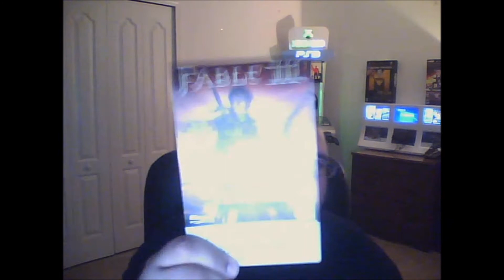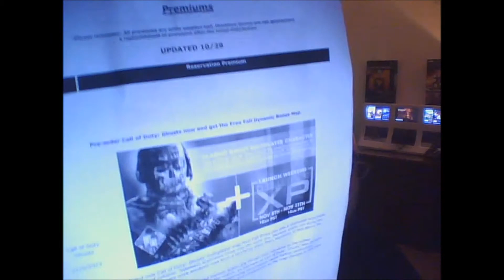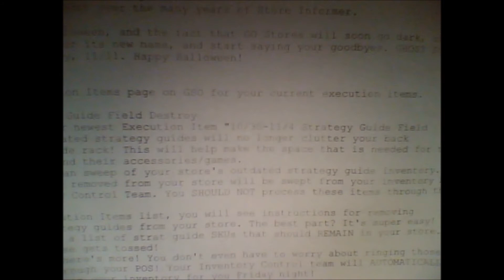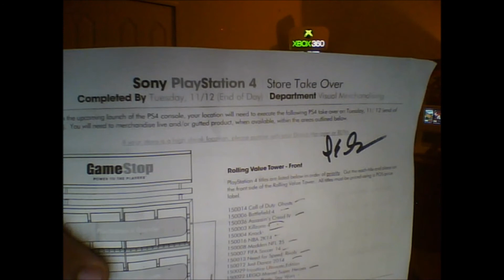Some Dumptser Finds and Gamestop Corp E-mails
some older yet interesting info.